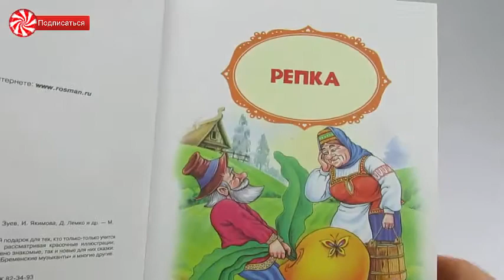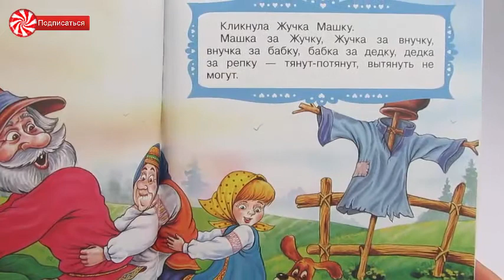СКАЗКА РЕПКА - СВИНКА ПЕППА - СКАЗКИ НА НОЧЬ ДЛЯ ДЕТЕЙ, Свинка Пеппа на русском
Плейлисты:
мы покажем:
мультики
игрушки
мультфильмы
мультфильмы для детей
детки
конфетки тв
развивающие
развивающие мультики
для детей
развивающие мультфильмы
новые мультики

В этом мультке вы увидите:
репка сказка , репка мультик , репка для самых маленьких , репка сказка читать , СКАЗКИ НА НОЧЬ ДЛЯ ДЕТЕЙ , Свинка Пеппа на русском,